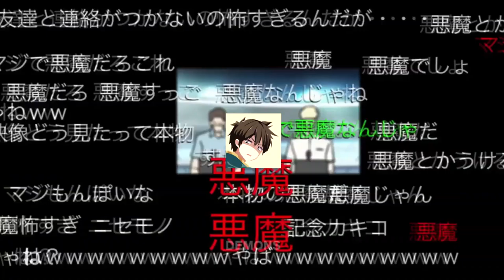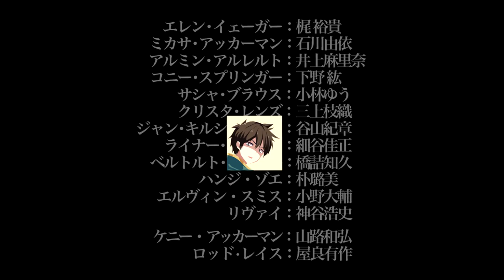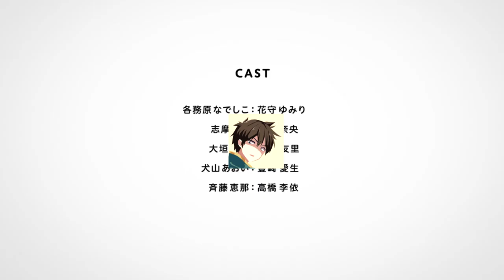Mes 3 animes favoris de 2018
Et pour finir les animes qui m’ont le plus plu en 2018, évidemment mon avis est subjectif donc si vous n’êtes pas d’accord n’hésitez pas à en parler dans les commentaires.

Les images utilisées sont celles des trailer des œuvres présentées.

Musique utilisée :

-Yuru camp OST